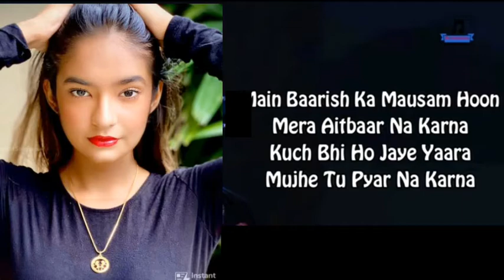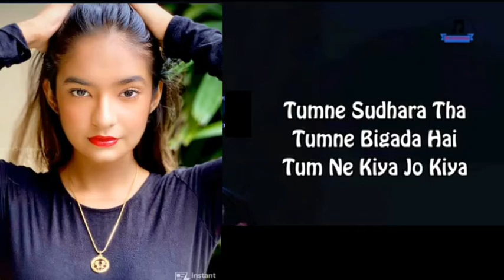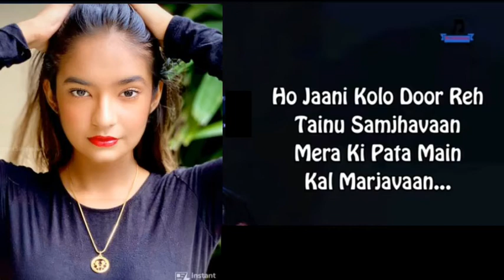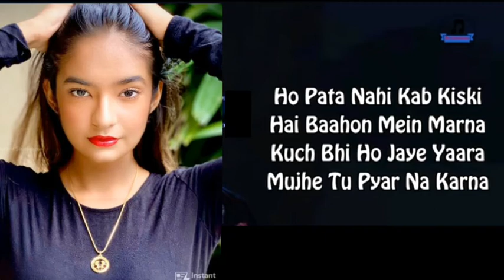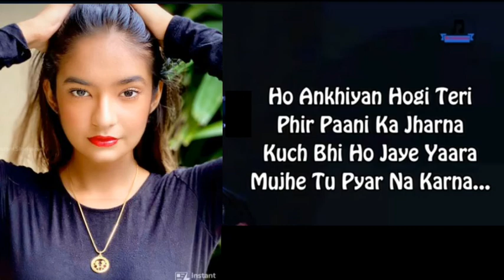❤️Tumne sudhara tha Tumne bigada tha tumne kiya jo kiya❤️ New letest Song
👉👉WELLCOME👈👈

👉Video like Kar do👍

👉No copy ride in inklured 👈